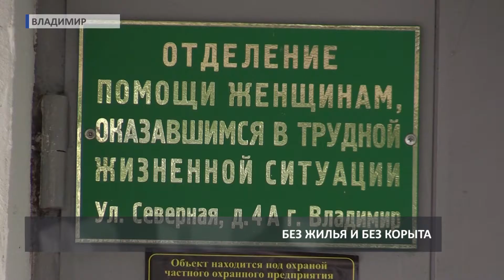2018 07 02 HD Судьба погорельцев с Урицкого